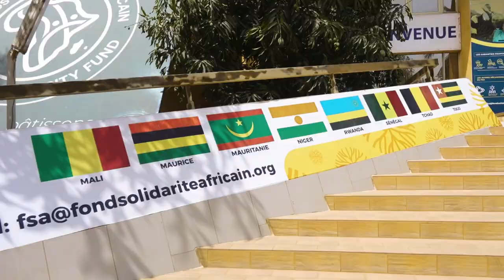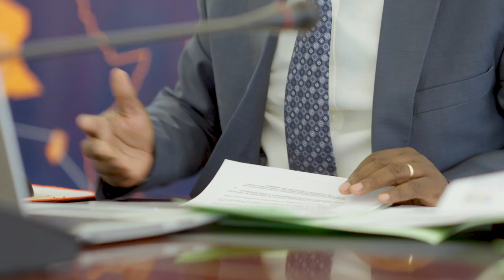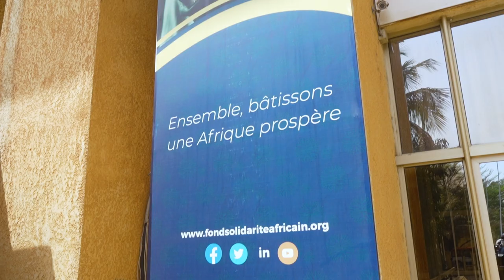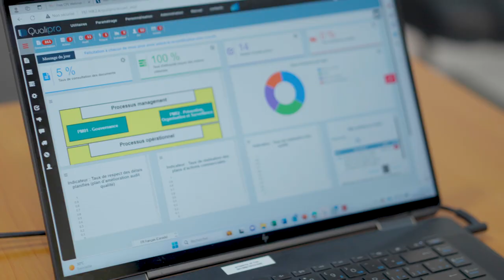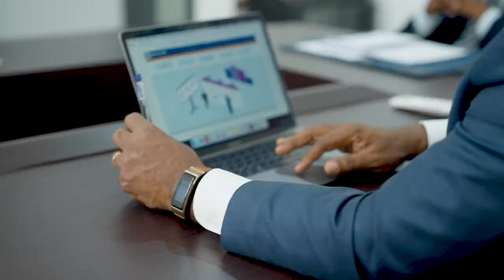FILM INSTITUTIONNEL - FSA ( Fonds de Solidarité Africain )